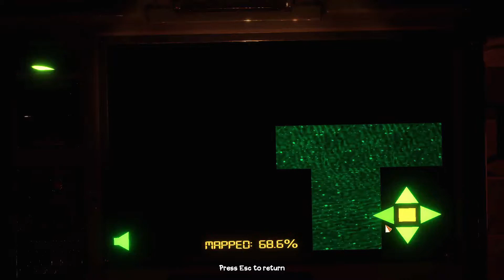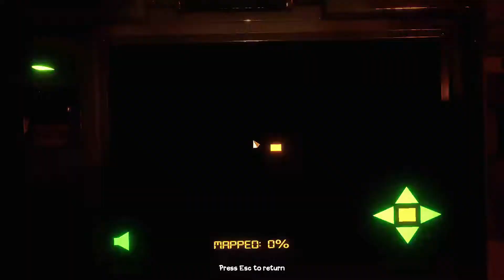Juan dies! | FOREWARNED #0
In this video Juan and I play FOREWARNED and he dies

Ignore the stupid thumbnail it's a joke